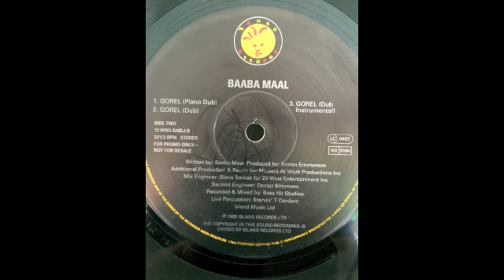Baaba Maal - Gorel (MAW Piano Dub)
African singer Baaba Maal remixed by Masters At Work in 1995 on the UK Mango Records Label.Couldn't find this "Piano Dub Mix" on youtube so thought i'd upload it..